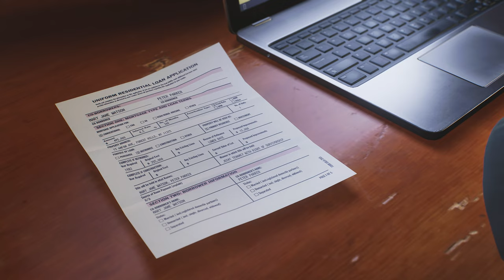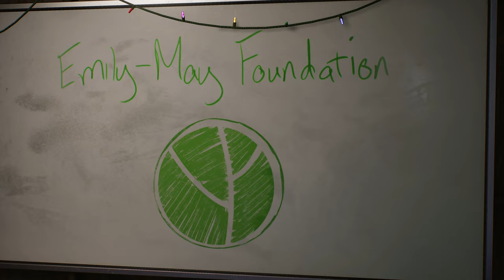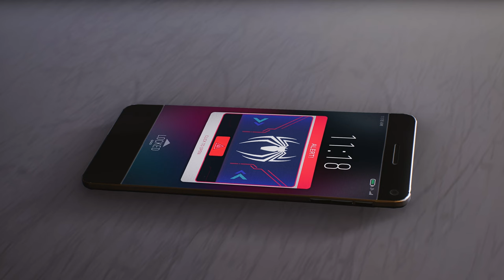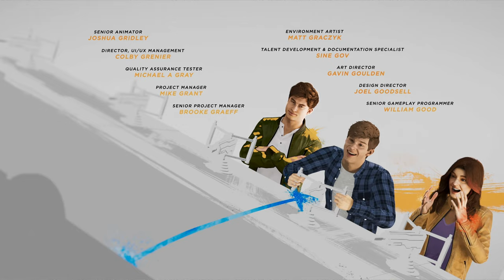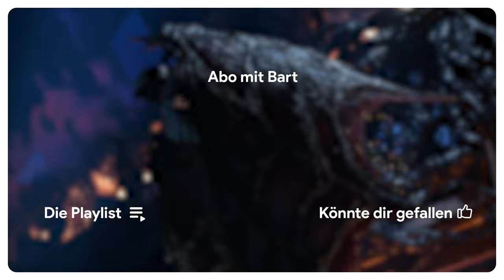Das Ende der Symbionten 🕷️ 30 • Marvel's Spider Man 2